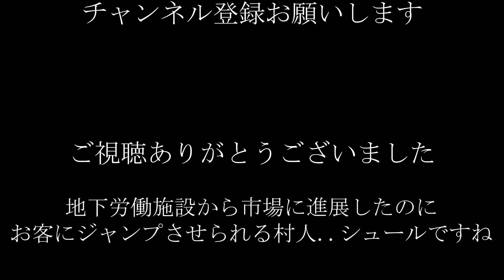ベルモンド工業でお買い物中のりつきん【めにまにカンパニー】【minecraft】【桜凛月/セフィナ/長尾 景/Nara Haramaung】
@セフィナ / Seffyna【にじさんじ】
 @長尾 景 / Nagao Kei【にじさんじ】
 @Nara Haramaung【 NIJISANJI / にじさんじ 】
 @ベルモンド・バンデラス
元動画
【minecraft】運動会の準備【にじさんじ/桜凛月】